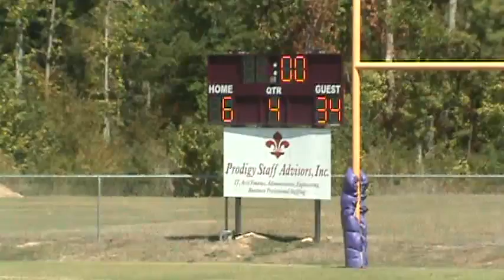Aggies vs. Longhorns 9/24/2011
Aggies win 34-6